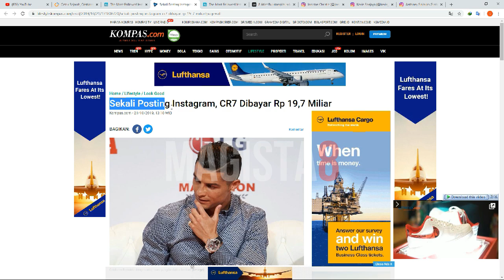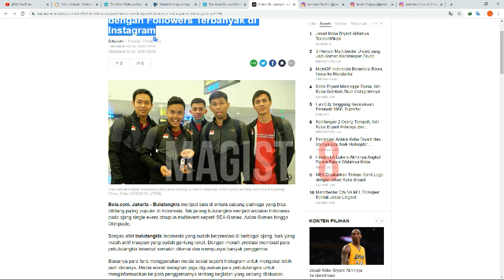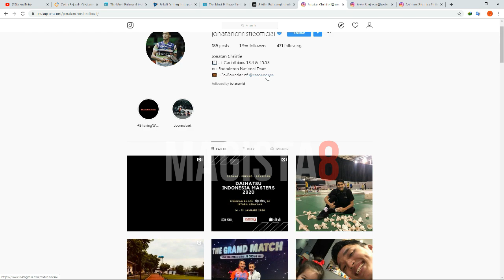"TAK SEBANDING" 😭 FOLLOWERS Ronaldo vs FOLLOWERS All Badminton Players Indonesia 😱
Cristiano Ronaldo baru saja mencatatkan 200jt followers di Intagram pribadinya,
Lantas bagaimana nasib followers Atlit Badminton Indonesia?

Komen dibawah ya gaes.. :)